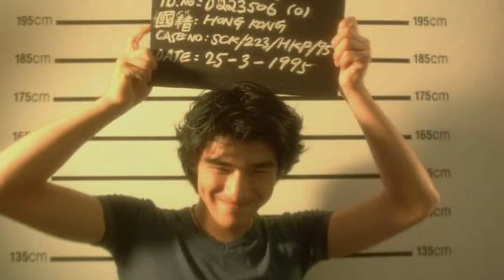Superhumanoids - Geri (SLOWED AND REVERBED)